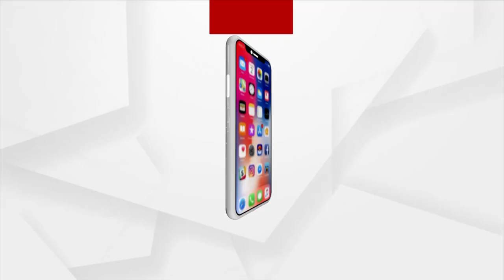ସକାଳୁ ଦର୍ଶନ କରନ୍ତୁ ମା' ଭଗବତୀଙ୍କ ଆଳତି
ସକାଳୁ ଦର୍ଶନ କରନ୍ତୁ ଜୟପୁର ରୁ ମା' ଭଗବତୀଙ୍କ ଆଳତି ।